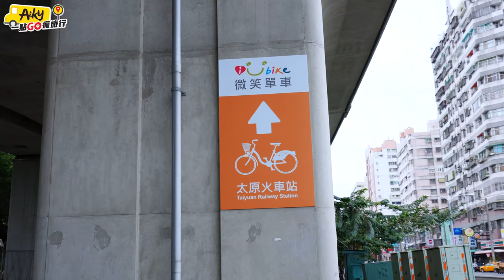洋紅風鈴木就在火車站附近！帶你到台中三甲公園和彰化崙雅國小賞粉紅球花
風鈴木在中南部比較常見的花種，在北部比較少。大家最熟悉的就是黃金風鈴木，是黃色的花，每年在二月下旬到三月會陸續開花，雲嘉南都可以看到一大片的黃花飄曳。相對洋紅風鈴木相對比較少，數量上也比黃花少很多，不過在中南部也有幾個地點相對集中，這次挑選兩個交通便利的賞花地點，搭火車就可以輕鬆到了。

洋紅風鈴木的花期有分兩個。一個是一月花期、另一個是二月花期，通常嘉義的洋紅風鈴木比較晚開，落在二月中旬以後。所以錯過一月的花，還有一次機會喔。

台中北屯區三甲公園
鄰近的大眾運輸就是太原車站，車站就有Youbike租借站，騎單車沿著太原路三段，經過一座橋之後來到岔路，左轉旱溪東路就可以看到三甲公園了。三甲公園沒有很大，花集中在景觀橋，善用橋的空間取景可以拍出漂亮的照片喔。

彰化社頭崙雅國小
鄰近的大眾運輸就是社頭車站，這裡沒有Youbike只能用走的，所幸也沒有很遠。車站出來往前走，看到中山路右轉，持續往前走經過社頭公園，代表你即將抵達崙雅國小。

沿著小學的圍牆，你會看到一整排的洋紅風鈴木。後門口前的幾棵，歷年來都是開的最美的，這裡的球花茂盛、集中。如果是平日來賞花，請降低你的音量，小學是上課中不要打擾到了喔。

以上兩個地點，一到假日就會有許多遊客拜訪，可以早一點來避開人潮拍得好照片喔。